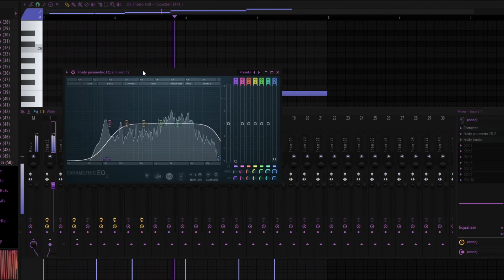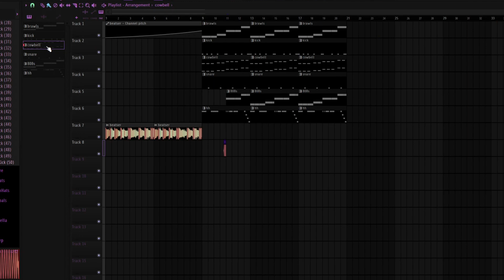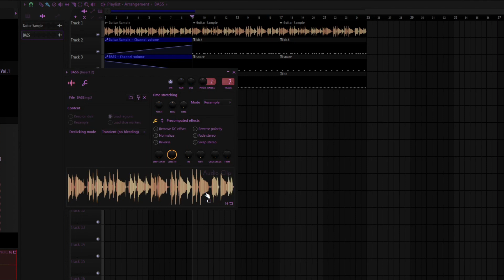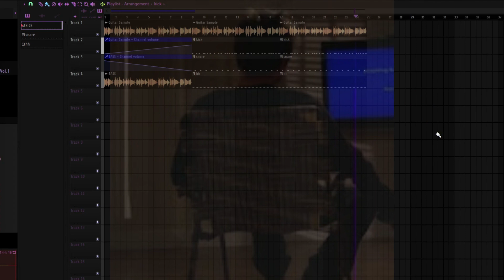Making beats from subscribers' profile pictures!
I will do more I promise